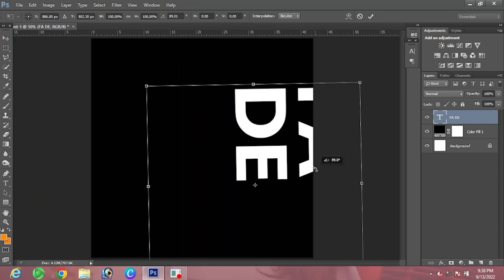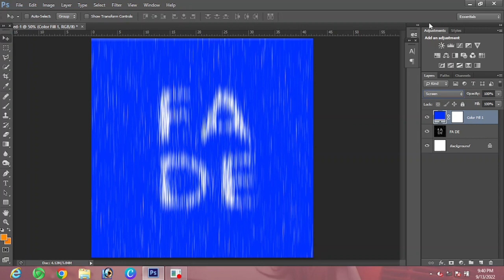How to create rain text effect in photoshop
Rain text effect
Photoshop tutorial
photoshop CS6 tutorail
Graphic designing tutorial
Editing